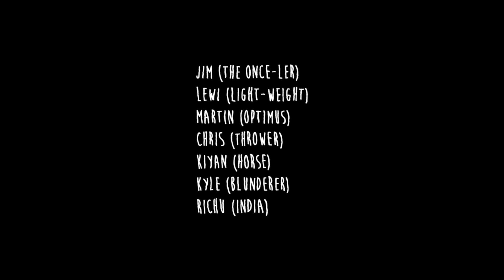pub golf intro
crazy how this was a year ago